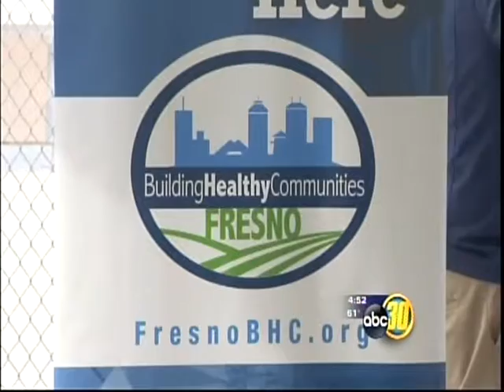Youth Lead Special 'Grindbreaking' at Romain Park (KFSN ABC 30, 1/29/16)